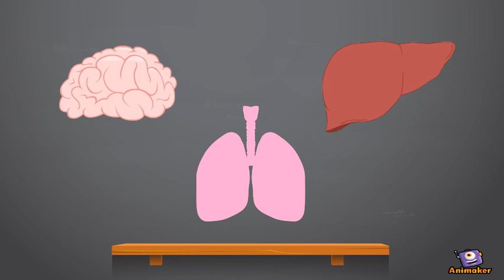Schistosomiasis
Animated Video created using Animaker patho